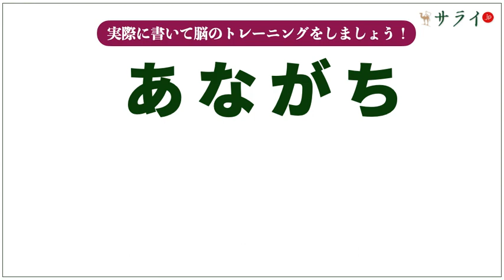【サライ脳トレ漢字75】「強ち」、自信を持って読めますか？ 正しい読み方をご紹介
字画も少なく、しょっちゅう目にする簡単な漢字。読めそうなのに、いざ声に出して読もうとすると、正しく読めるかどうか心配になって、思わず声を細めてしまう漢字ってありませんか？

サライ世代ともなりますと、いったん思い込み認知をしておりますと、なかなかイニシャライズ（初期化）が難しいですよね。簡単な漢字であっても、脳トレ漢字の動画を見ながら確認学習をしていただくことで、思い込み認知をイニシャライズできる機会になると思います。

「脳トレ漢字」第75回目は、「強ち」をご紹介します。「強ち～ない」の形で用いられる言葉です。

また、この記事を通じて、読むこと・書くこと・漢字の意味を深く知り、漢字の能力を高く保つことにお役立てください。